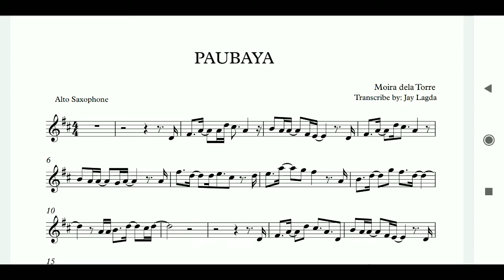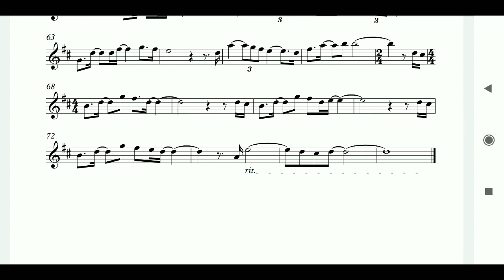Paubaya - Alto Saxophone Sheet Music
Paubaya - Moira dela Torre